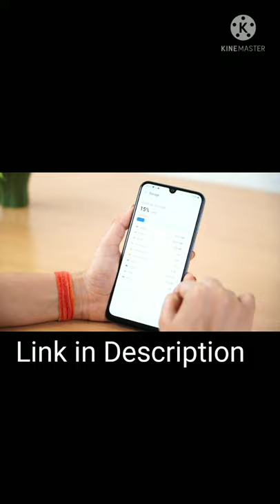Samsung Galaxy M21 2021Edition||New Gadgets||Latest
Samsung Galaxy M21 2021 Edition (Charcoal Black , 4GB RAM, 64GB Storage) | FHD+ sAMOLED | 6 Months Free Screen Replacement for Prime